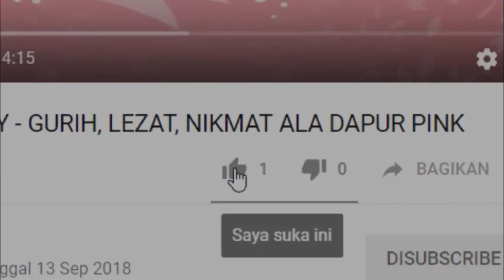Es Kopyor Rasa Leci Cocok Banget Untuk Menu Buka Puasa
Bahan-bahan

1 bks agar agar hijau
2 sdm gula pasir
1/2 sdt garam
air
Sirup abc leci
Es batu
susu skm

bahan tambahan
nata de coco sesuai selera